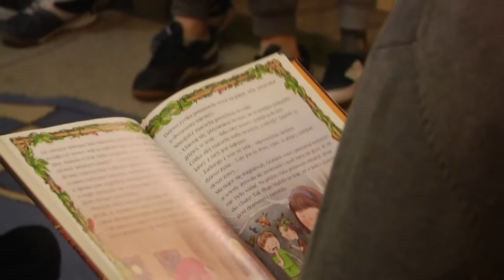Nocne czytanie w Łukowicach Brzeskich